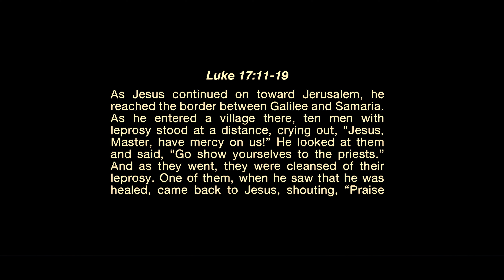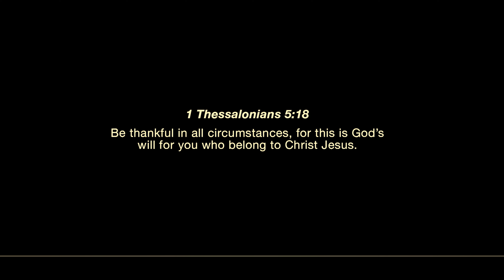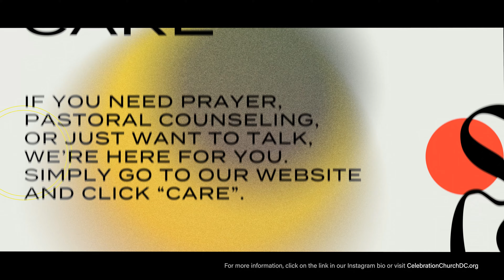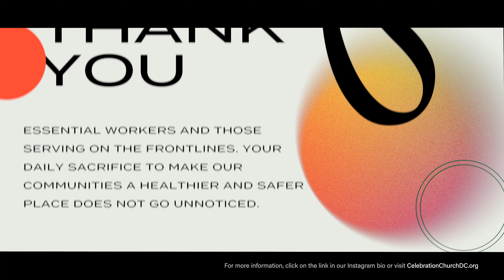The Power of Saying Thank You | Pastor Keith Pittman | Celebration Church DC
Pastor Keith Pittman | Celebration Church DC